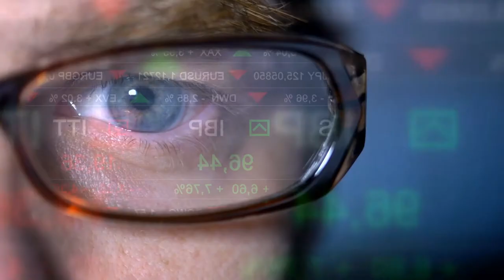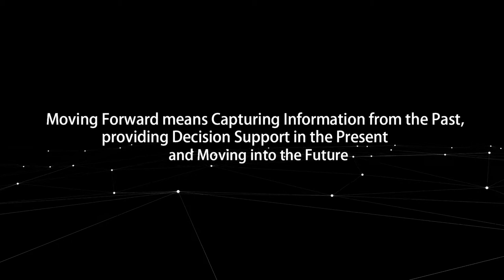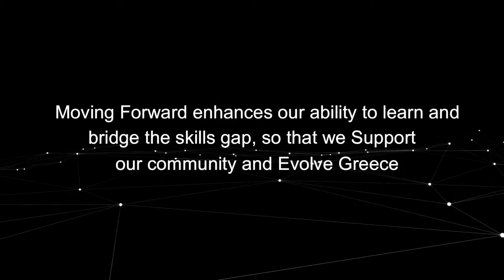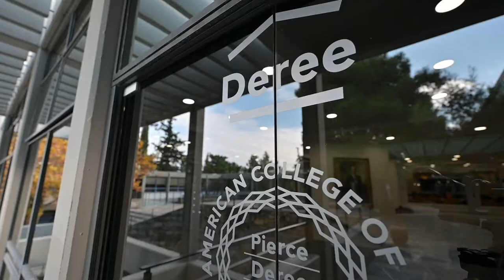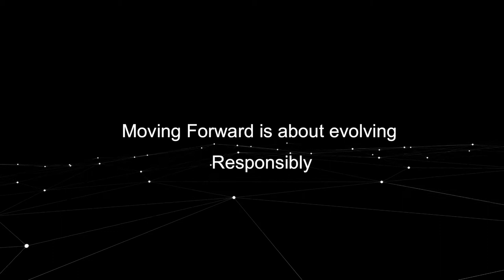SAS Greece 20th Anniversary - Moving Forward.Together.Intelligently.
In 2020, we celebrate SAS Greece 20th anniversary. At SAS, we aim to transform a world of data into a world of intelligence. Like Triskelion, an ancient Greek symbol of continuous improvement aimed at excellence, our Analytics, and Artificial Intelligence solutions assist organizations in reaching their goals and thrive. With this video, we celebrate our 20th anniversary and share how we assist organizations in the regions of Greece, Cyprus, and Bulgaria to improve, move forward, and build a better future. SAS is a global leader in Analytics and Artificial Intelligence solutions. Join us, and let’s build your modern Triskelion. Let’s transform your organization into an intelligent and constantly improving entity. Let’s Move Forward Together, Intelligently.

Consultant: Bill Mariott – Independent Consultant